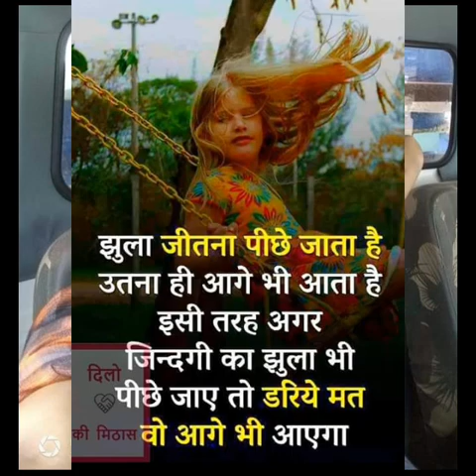Maan Singh Dangi cetera photo